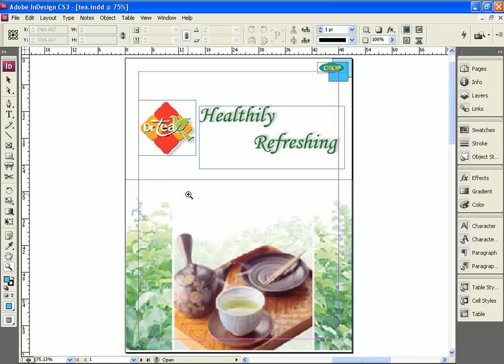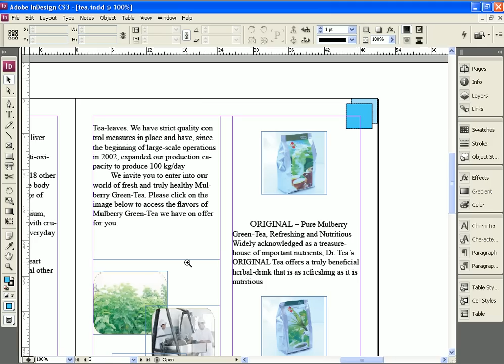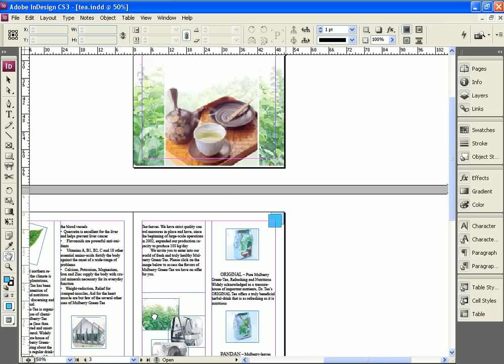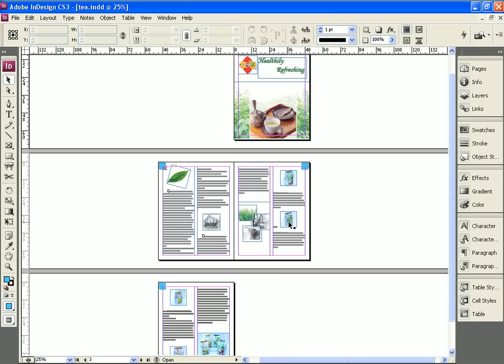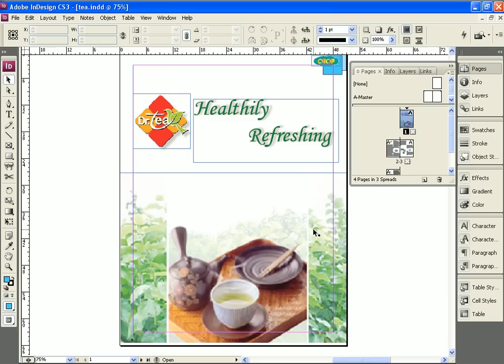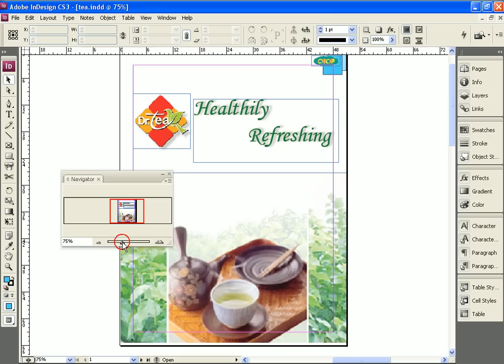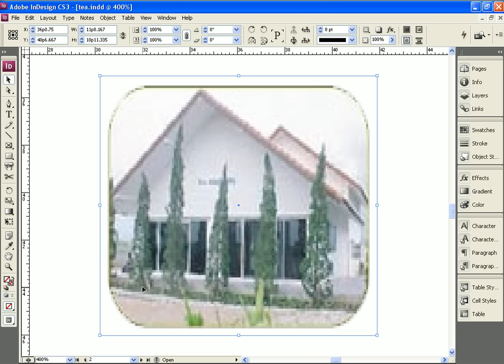InDesign CS3 บทที่ 1/9 ตอนที่ 3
InDesign CS3 บทที่ 1/9 แนะนำให้รู้จัก Adobe InDesign CS3 ตอนที่ 3 การใช้งาน InDesign เบื้องต้น